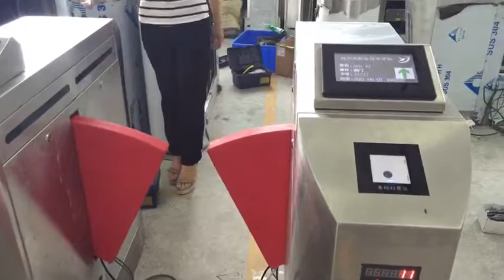Flap Turnstile with Ticket Scanner and LCD screen!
Hong Kong ZOJE Intelligent Technology Co., Ltd
Turnstile Gates & Parking System